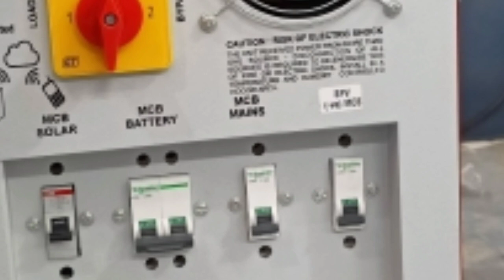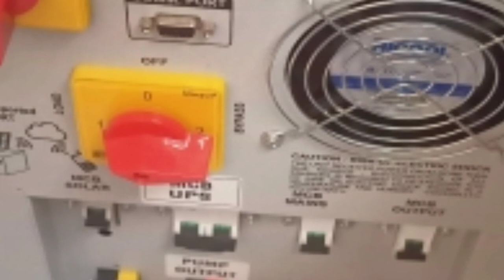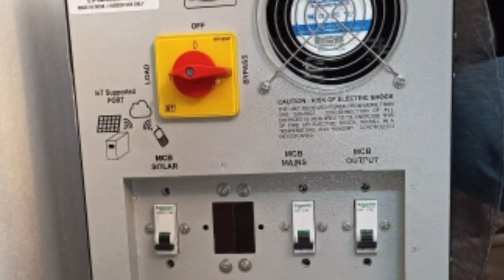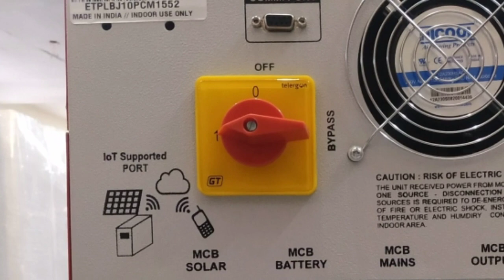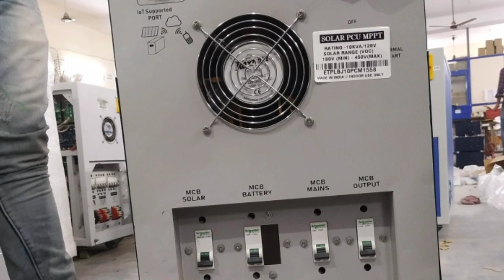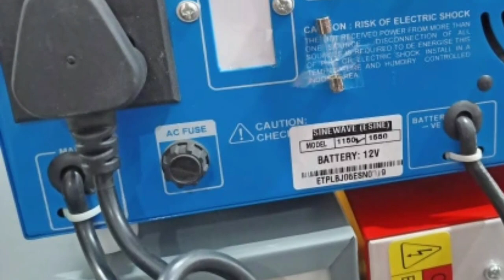Electrower Factory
Hi Guy's This Is A "Ravinder singh" Welcome To "QuickFixTech." I Hope You LIKE This Video..Thanks
Cooler Motor
Cooler Pump
Lovely solar fan Motor
Solar Panel